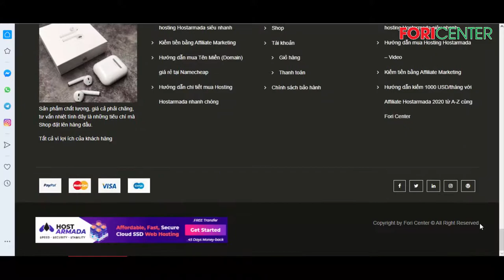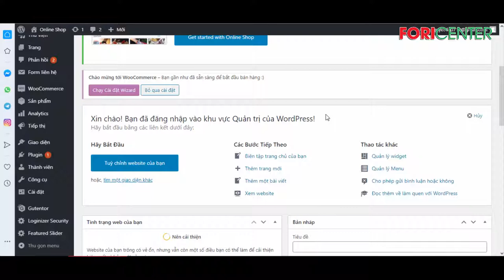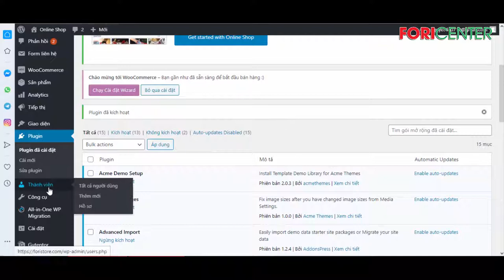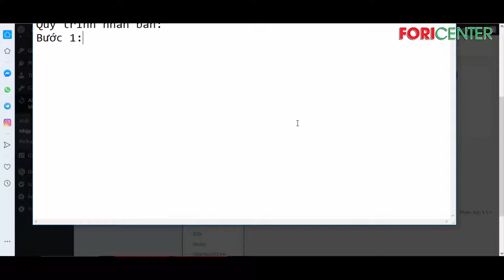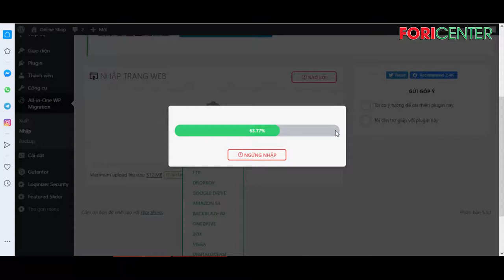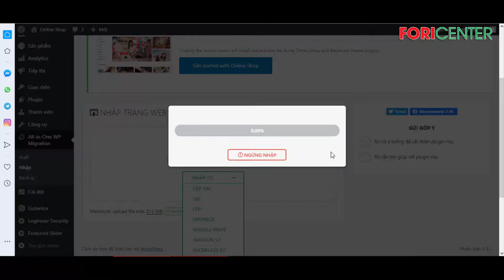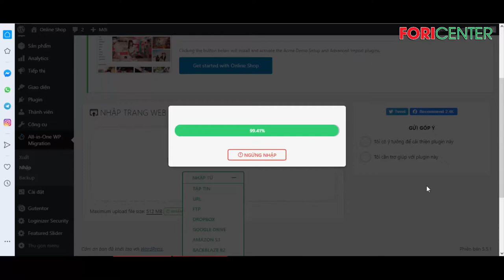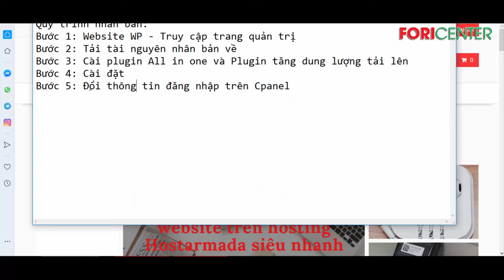Hướng dẫn NHÂN BẢN website phụ kiện điện thoại Fori Center để làm Dropshipping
Trân trọng!